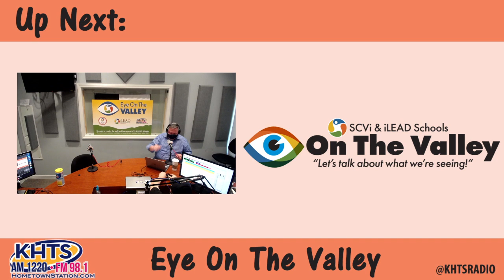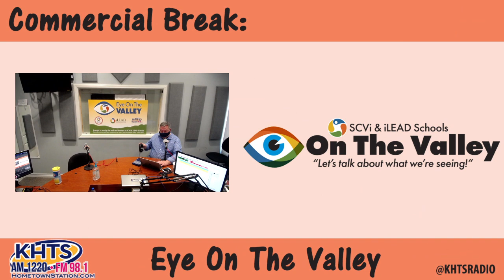Eye On The Valley - May 20, 2020 - KHTS - Santa Clarita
Our first guest on the show is Dustin Langning, 8th grade Facilitator at SCVi. Dustin talks about the four major projects that he likes to use in his classes to help kids learn fundamental lessons in the 8th grade curriculum.

Our next guest on the show is Aiden Bybee, Play-based Learning Expert. Aiden calls in to the show to talk about the importance of play-based learning and how it differs from project-based learning. Play-based learning focuses on getting outside and using fun activities to help kids learn about what is going on inside the classroom.

Our last guest on the show is Kristina de Bree, MA, LMFT, EMDR, and she calls in to talk about how trauma can manifest itself in every person in a different way. Kristina talks about how the impact of Covid-19 has manifested itself in many different ways for people all over the world.